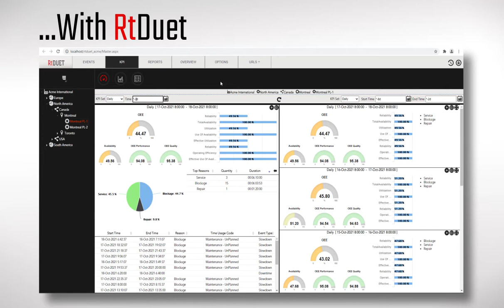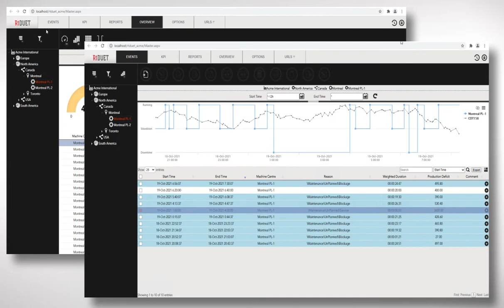RtDUET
How do you keep track of your Operational Performance?